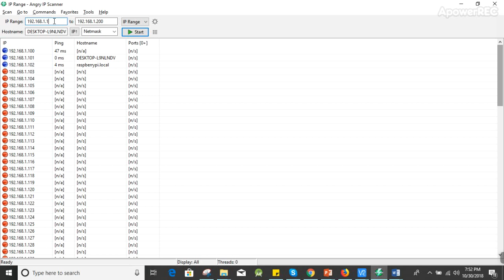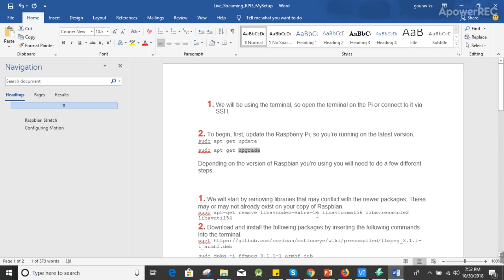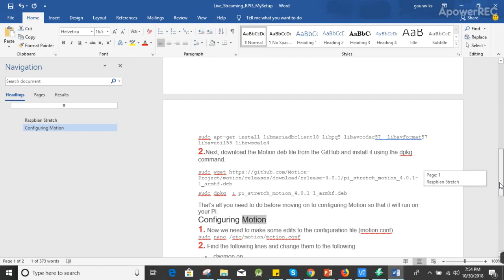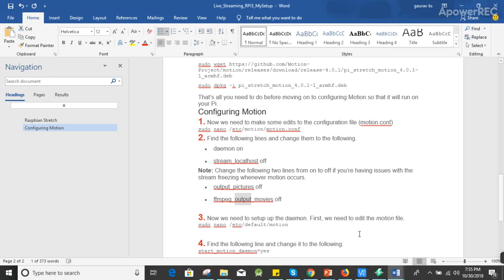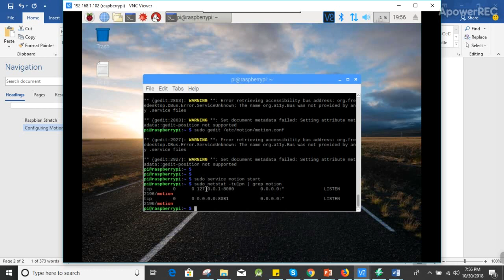Live video Server using Raspberry Pi usb webcam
Document link to install plugins for video streaming:-

Credits - pimylife